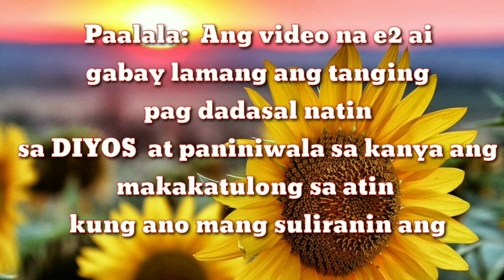Gawin eto sa Mismong Araw ng Fullmoon at Magnetin ang SWERTE sa PERA